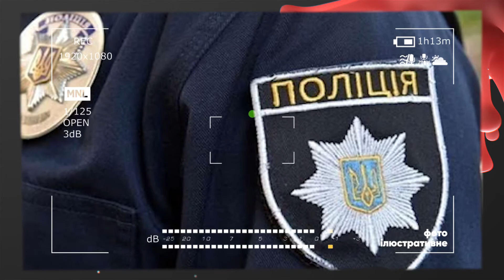03.07 Короновірус: Хроніки пандемії